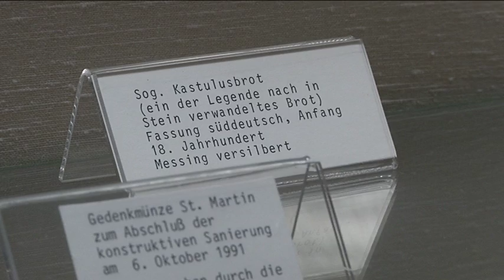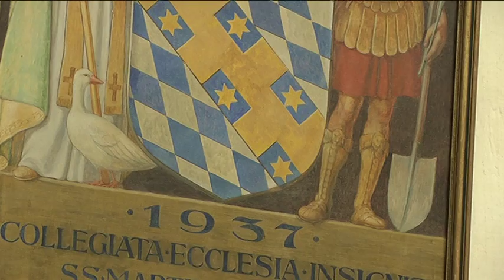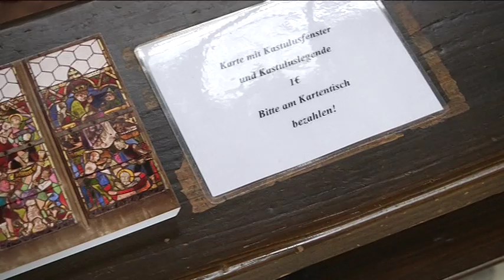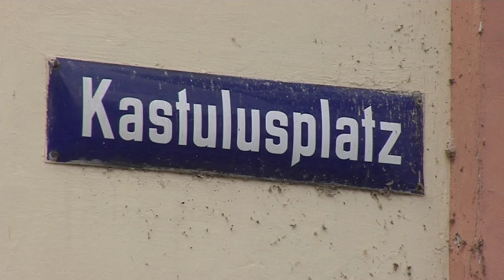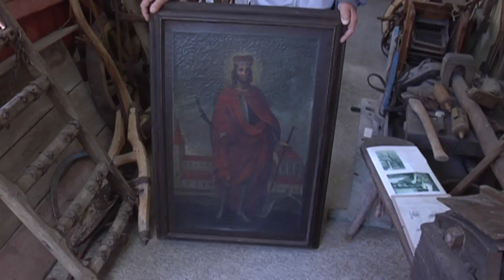Die Knochen des Heiligen Kastulus (Langversion)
Ein Thema das die Moosburger und Landshuter Stadtgeschichte bereits seit 500 Jahren verbindet. Und bis heute versuchen die Moosburger Bürger ihren Stadtheiligen zurück an seinen angestamten Platz zubringen.